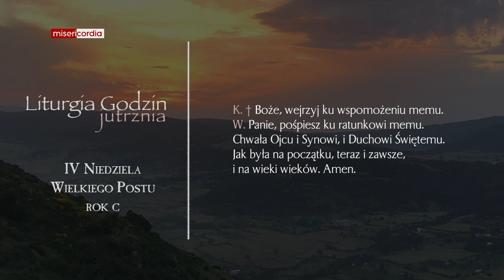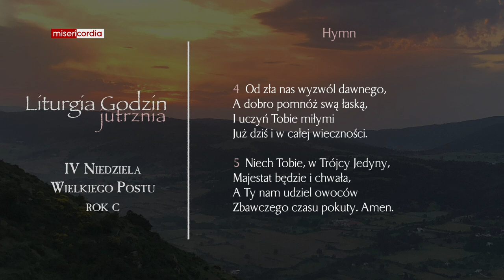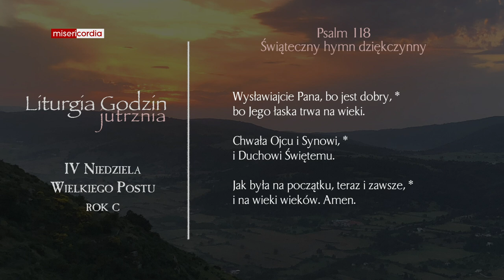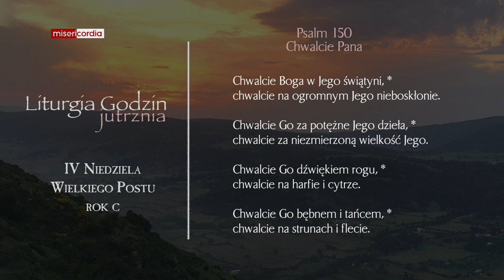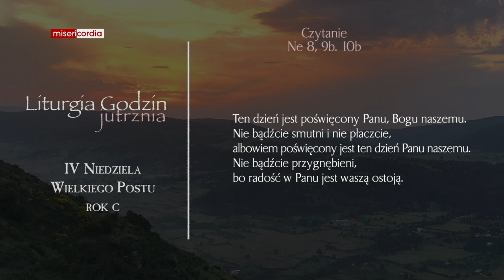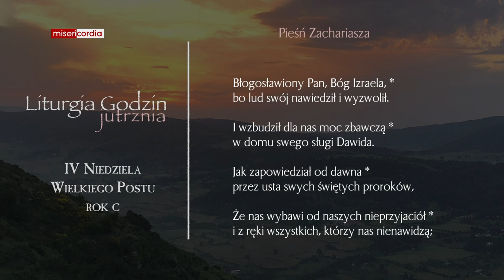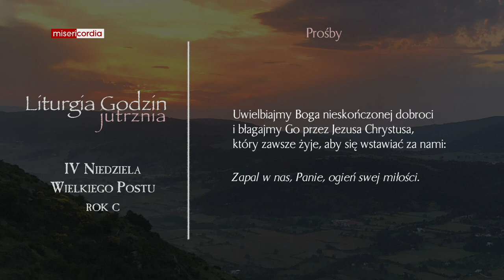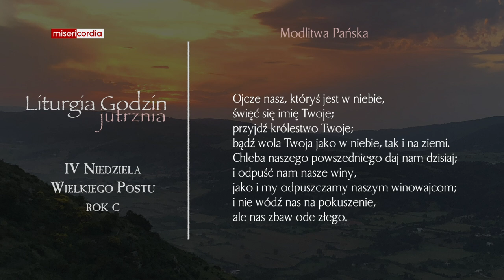Liturgia Godzin | Jutrznia | IV Niedziela Wielkiego Postu (rok C)